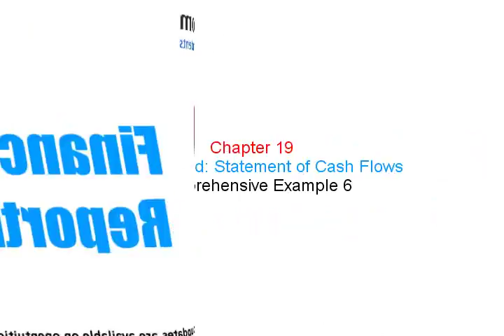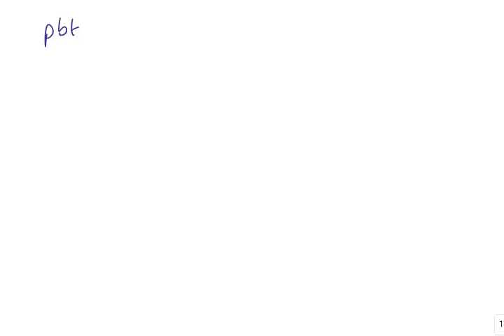ACCA F7 IAS 7 Revised: Statement of Cash Flows - Example 6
Free lectures for the ACCA F7 Financial Reporting Exams